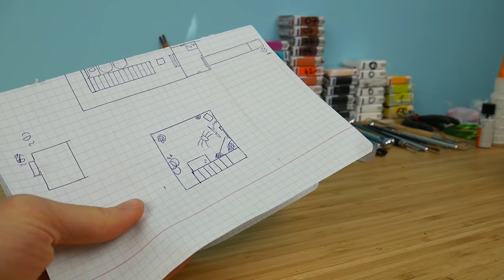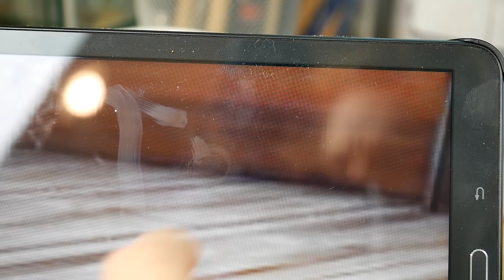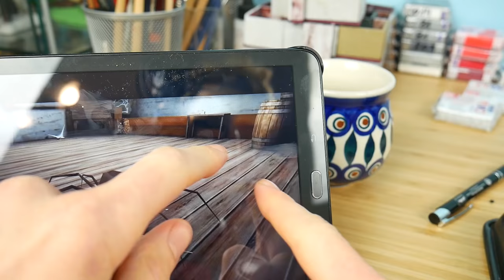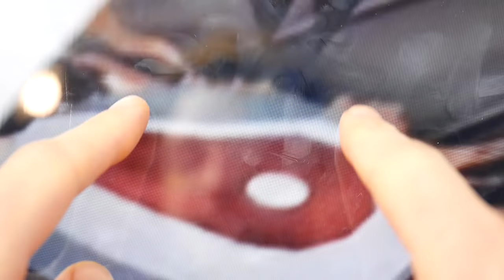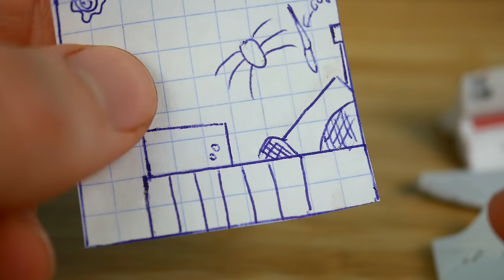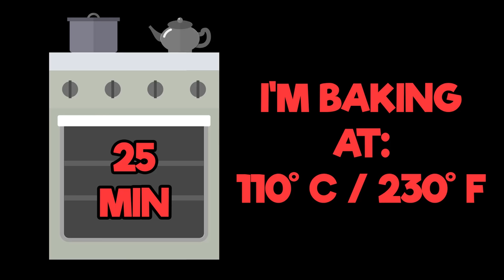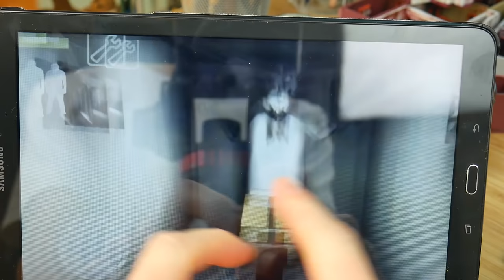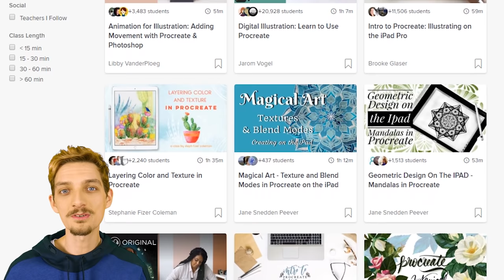Making GRANNY'S Spider Room Miniature House in POLYMER CLAY!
Today we gonna make Miniature Granny's Spider Room with a new spider pet as a part of Granny's House in fimo Polymer clay. New video from Granny House series every Wednesday 3:45PM EST!

About channel:
I'm a polymer clay artist and this is my art/craft channel. You can watch here DIY videos how I make characters/objects from your favorite horror games/trends in polymer clay.